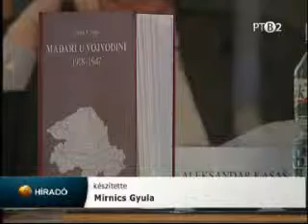A történész bizottság alakuló ülése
Decemberben nevezték ki, és most alakult meg a Szerb Tudomámyos Akadémia által létesített történész bizottság, amely a Magyar Tudományos Akadémiával közösen vizsgálja majd az 1944/45-ös  történéseket és számba veszi az akkori vérengzések áldozatait.